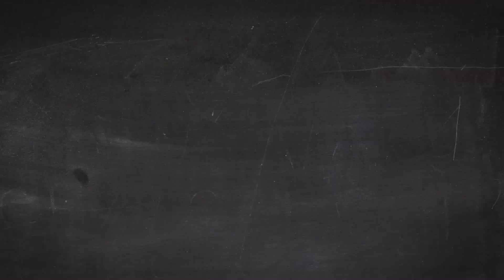Ottawa centro de atracción para jóvenes estudiantes internacionales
Este video de la Oficina de Turismo de Canadá muestra el atractivo que significa hoy para la estudiantes Internacional la ciudad de Ottawa, principalmente para Summer Camps, pues los Campamentos de Verano aprovechan las ventajas que ofrece la capital de Canadá en cuanto a atractivos, seguridad y calidad académica,.